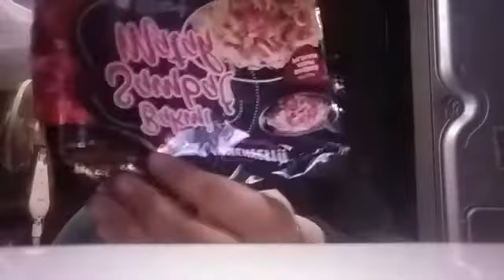Asmr Makanan pedas pada mienya apakah sama dengan harganya!!?🤔🤔🤔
Harga mie bakmi sambal mata : 11.000
Harga mie sedap goreng.           : 3.000

kota kendari

mukbang makanan pedas
mukbang makanan korea
mukbang makanan indonesia
mukbang makanan pedas korea
mukbang makanan pedas indonesia
mukbang makanan mentah
mukbang makanan laut
mukbang makanan manis
mukbang makanan aneh
mukbang makanan adalah
mukbang makan ayam pedas
mukbang makan ayam
mukbang makan alien
arti mukbang makanan
asmr mukbang makanan pedas
mukbang adalah
mukbang apa sih
mukbang artinya
mukbang makanan beku
mukbang makanan besar
mukbang makan babi
mukbang makan bakso
mukbang makan besar korea seafood
mukbang makan bakso pedas
mukbang makan buah
mukbang makan bawang mentah
mukbang buah
mukbang indonesia bakso
mukbang makanan cina
mukbang makanan coklat
mukbang makan cabe
mukbang makan cepat
mukbang makan coklat
mukbang makan cumi
mukbang makan cabai
makanan mukbang china
mukbang makan durian
makan mukbang di medan
mukbang makanan terpedas di dunia
mukbang makanan ekstrim
mukbang makanan enak
mukbang makan es batu
mukbang makan es krim
mukbang makan gurita hidup
mukbang makan gurita
mukbang makan gurita mentah
video mukbang makan gurita hidup
mukbang korea makan gurita
makan mukbang
makan mukbang korea
makanan mukbang
mukbang makanan hidup
mukbang makanan india
mukbang makan ikan mentah
mukbang makan indonesia
mukbang korea makanan indonesia
mukbang makanan jepang
mukbang makan jengkol
mukbang makan jamur
mukbang makan jelly
mukbang makanan korea pedas
mukbang makan kepiting
mukbang makan kepala babi
mukbang makan kerang
mukbang makan kepiting mentah
mukbang masakan korea
mukbang makanan laut pedas
mukbang makan lobster
mukbang makan lalapan
mukbang makan lalapan mentah
mukbang lomba makan
video mukbang makanan laut
mukbang makanan menjijikkan
mukbang makan mie
mukbang makan mie pedas
mukbang makan mie samyang
mukbang makan mentah
mukbang makan madu
mukbang makan nasi
mukbang makanan paling pedas
mukbang makanan pedas seafood
mukbang makan pedas
mukbang makan permen
mukbang masakan padang
mukbang makan rujak
mukbang makanan super pedas
mukbang makanan seafood
mukbang makanan sunda
mukbang makan seafood
mukbang makan sayur mentah
mukbang makan sabun
mukbang makan sarang madu
mukbang makan samyang
mukbang makanan thailand
mukbang makanan terpedas
mukbang makanan tradisional
mukbang makan telur
mukbang makan ular
makanan untuk mukbang
video mukbang makanan korea
video mukbang makanan
video mukbang makanan mentah
mukbang mentah
youtube mukbang makanan pedas
youtube mukbang makanan
youtube mukbang buah
youtube mukbang indonesia